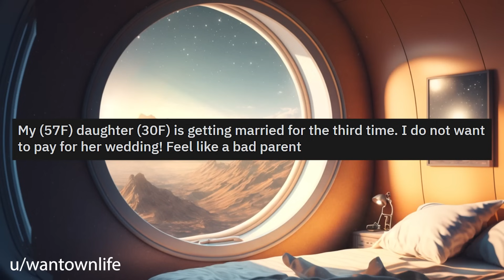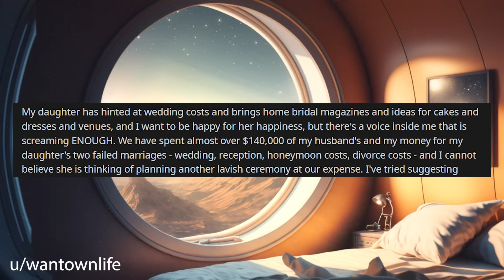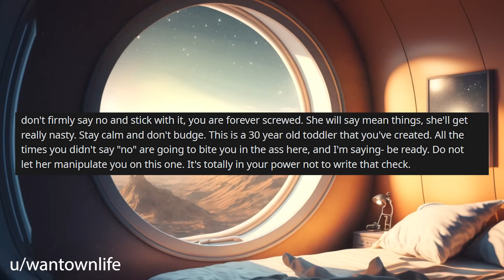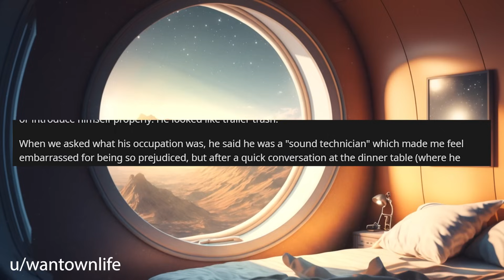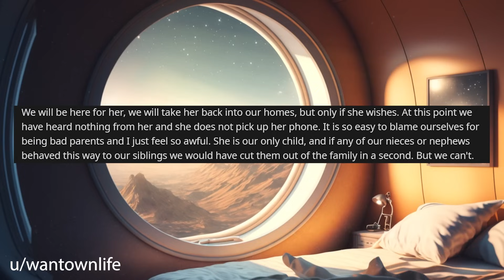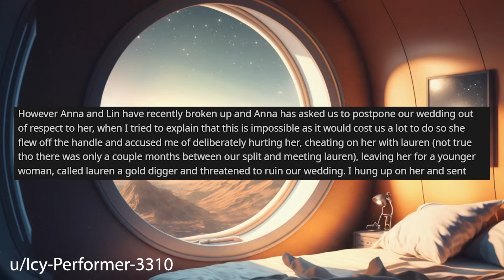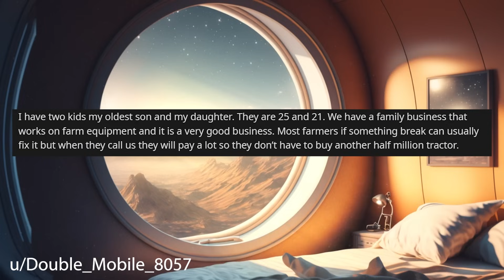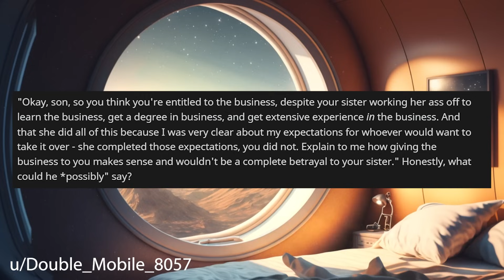Daughter Is Getting Married For A 3rd Time And Wants Us To Pay AGAIN! r/Relationships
Relationship Reddit Stories, OP tells us about their daughter who is getting married for a 3rd time and is expecting her parents to pay for it yet again.

0:00 Intro
0:20 Story 1
4:13 Story 1 Comments
7:37 Story 1 Update
13:02 Story 2
15:32 Story 2 Comments
17:28 Story 3
18:58 Story 3 Comments